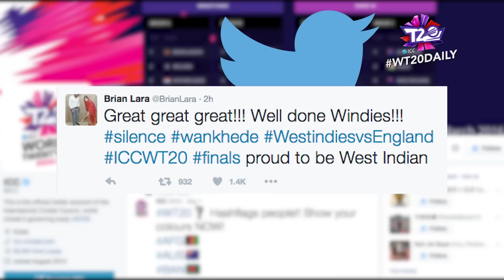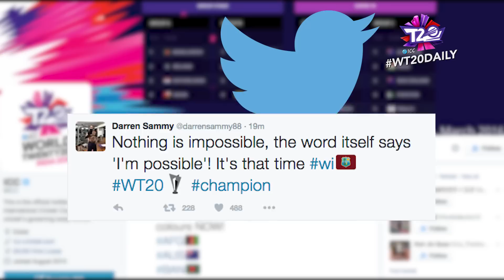WT20 DAILY - Episode 25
We look back at a thrilling day in the WT20 as West Indies women and men both booked their places in the final!